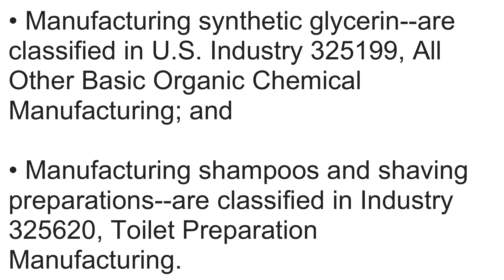What is NAICS Code 325611? | Class Codes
What is NAICS Code 325611 Soap and Other Detergent Manufacturing

This U.S. industry comprises establishments primarily engaged in manufacturing and packaging soaps and other detergents, such as laundry and dishwashing detergents; toothpaste gels and tooth powders; and natural glycerin.

• Manufacturing synthetic glycerin--are classified in U.S. Industry 325199, All Other Basic Organic Chemical Manufacturing; and

• Manufacturing shampoos and shaving preparations--are classified in Industry 325620, Toilet Preparation Manufacturing.